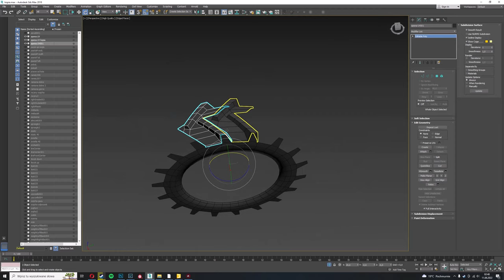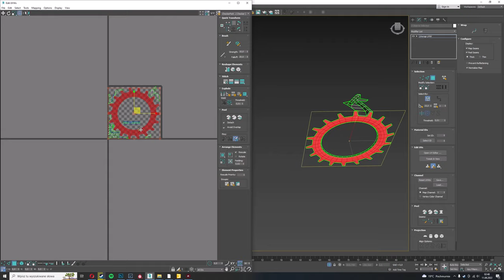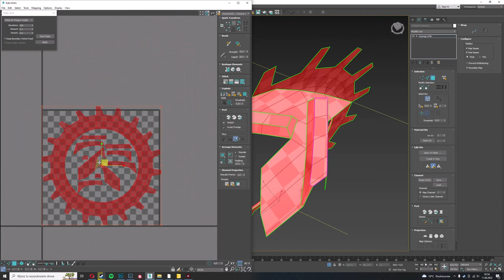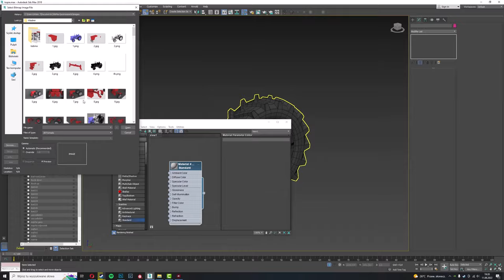Tractor Tire UV mapping | 3ds Max | FS22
I pstryk kolejne ogumienie do Władziaa na bogatości